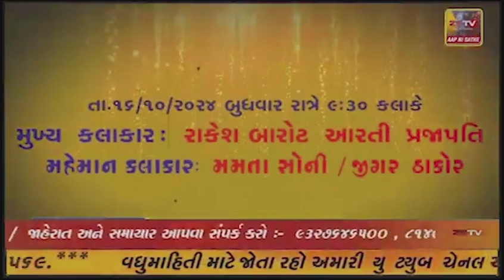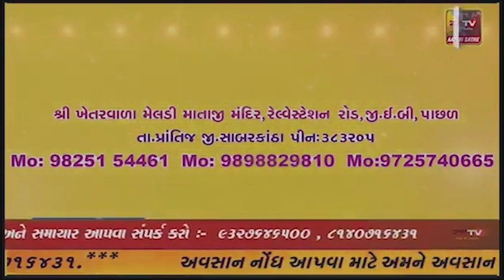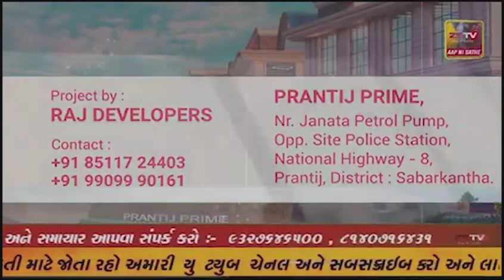પ્રાંતિજ એપ્રોચરોડ ઉપર આવેલ સોસાયટી મા ત્રસ્કરોના આટા ફેરા- સોસાયટી ના રહીશ આવી જતા બુમાબુમ થતા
પ્રાંતિજ એપ્રોચરોડ ઉપર આવેલ સોસાયટી મા ત્રસ્કરોના આટા ફેરા

- સોસાયટી ના રહીશ આવી જતા બુમાબુમ થતા તસ્કરો ભાગ્યા